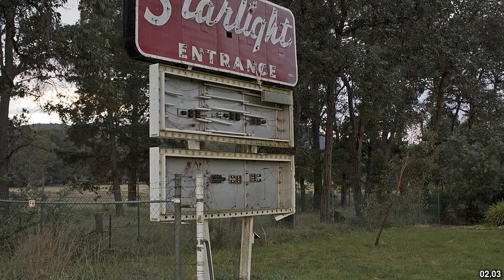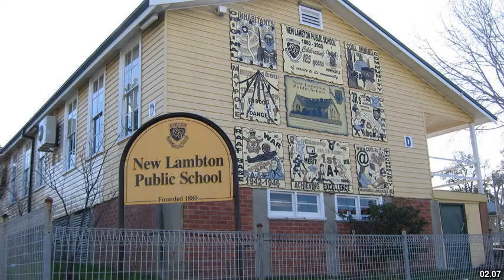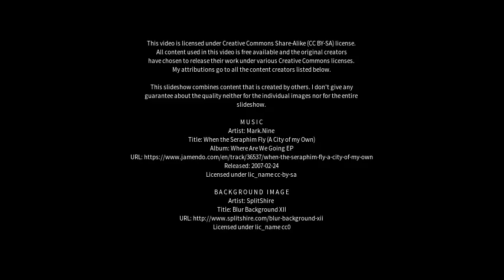Best places to visit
Best places to visit - Lambton (Australia) Best places to visit - Slideshows from all over the world - City trips, nature pictures, etc.